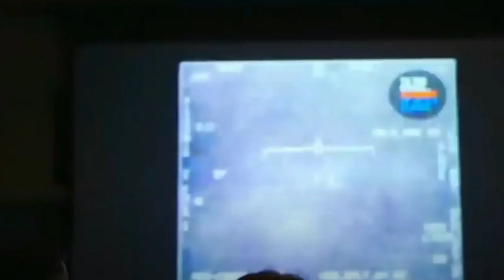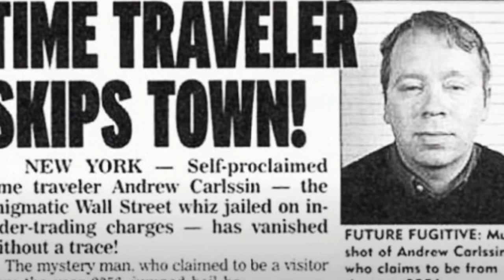Channel Trailer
Welcome to the channel, we discuss all things unexplained, science related and interesting theories.